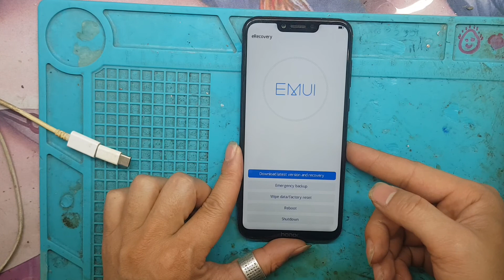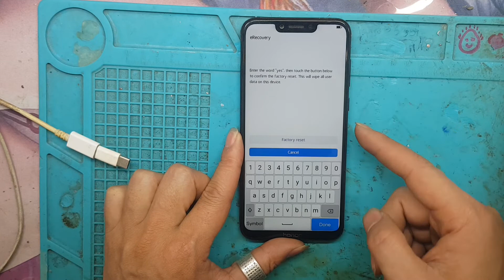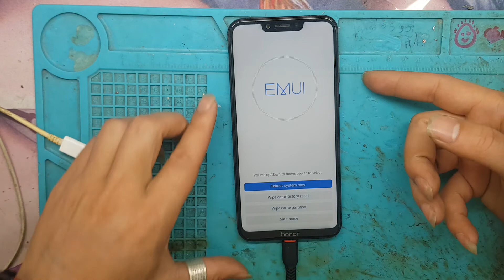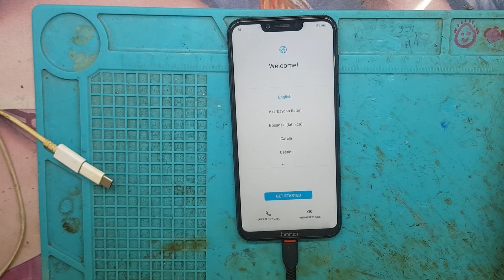How to remover lock Honor / unlock pass honor